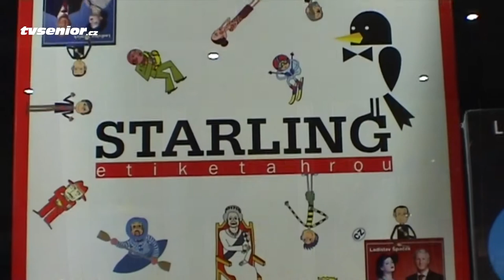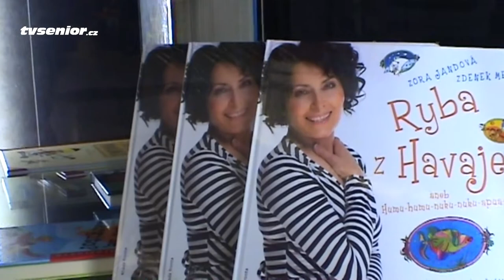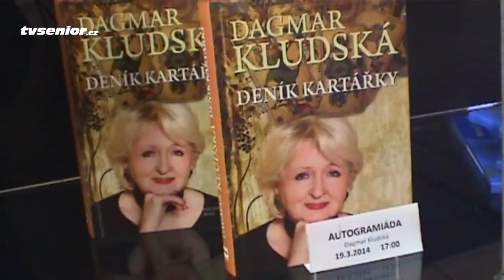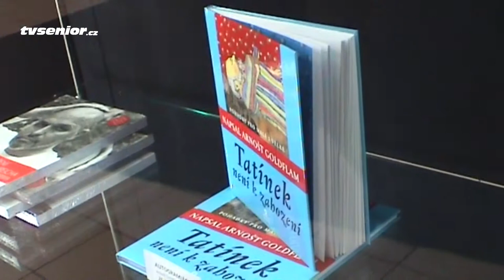Březen plný hvězd v OC Letňany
Populární Zoru Jandovou, Michala Viewegha, Milana Lasicu, Jiřího Menzela, Ladislava Špačka, Dagmar Kludskou, Zdeňka Svěráka a mnoho dalších osobností můžete v březnu 2014 potkat v pražském OC Letňany v rámci akce Březen plný hvězd. V příjemném prostředí u fontány zde budou po celý měsíc probíhat besedy, autogramiády, autorská čtení... to všechno na podporu fenomenu záliby ve čtení, ve všech jeho variantách - tedy jak v knižní podobě, tak například i ve formě elektronických čteček knih, veřejné knihovny apod. Jak ukazují průzkumy z posledních let, zájem o klasické čtenářství klesá, zřejmě pod vlivem moderní uspěchané doby. Přitom právě dobrá kniha rozšiřuje obzory, obohacuje vědomosti a slovní zásobu, přináší uvolnění i povzbuzení. A tak OC Letňany ve spolupráci s hlavním partnerem akce, firmou Knihy Dobrovský připravilo ve svých prostorách novou podobu někdejší oblíbené akce Březen - měsíc knihy. Program odstartovala populární Zora Jandová, kterou známe nejen jako zpěvačku, textařku a moderátorku, ale také jako úspěšnou reprezentantku v čínském bojovém umění Tchai-či. V roce 2002 skončila v tomto sportu na mistrovství světa sedmá, jako nejlepší Evropanka! Tentokrát se ale představila jako autorka dětské knížky o zvířátkách, i když na písničky samozřejmě také došlo.